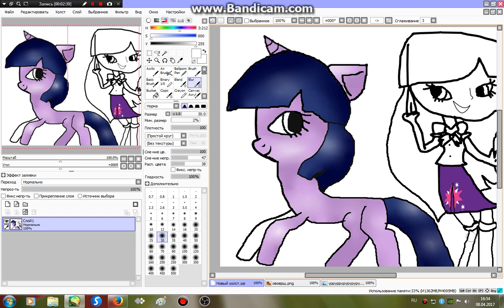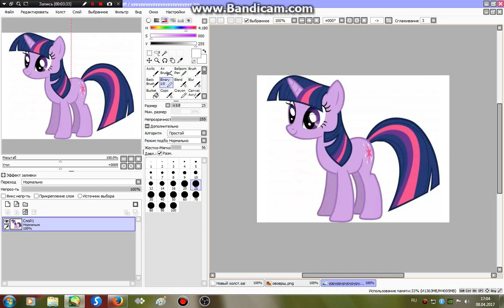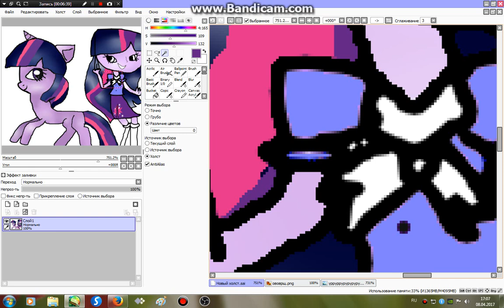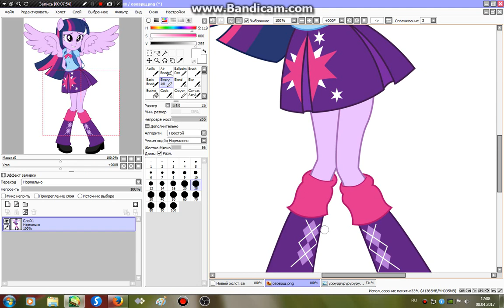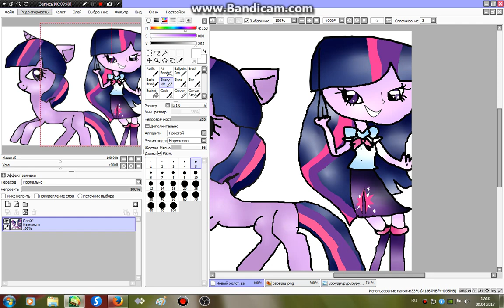Арт сумеречой искорки)))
Я этот арт выложила в мой вк,можете посмотреть тут пройдясь по вот этой ссылочке